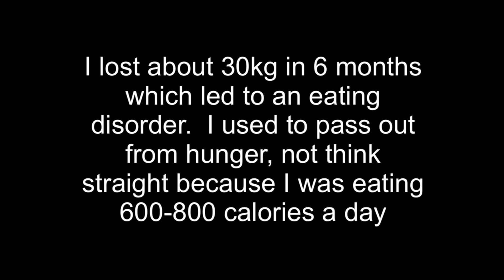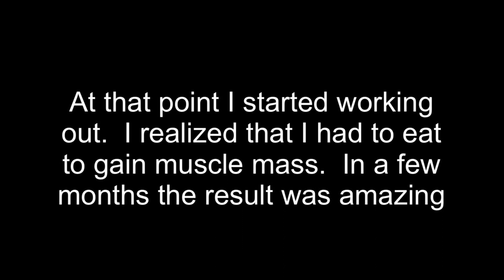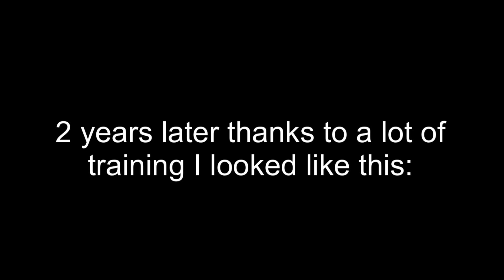MY FITNESS JOURNEY